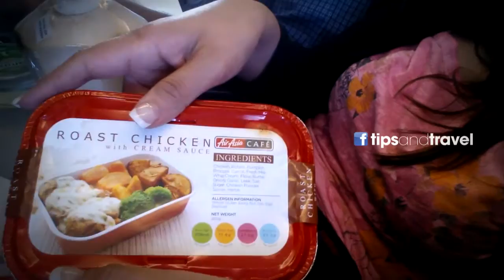Cocos por Cocas